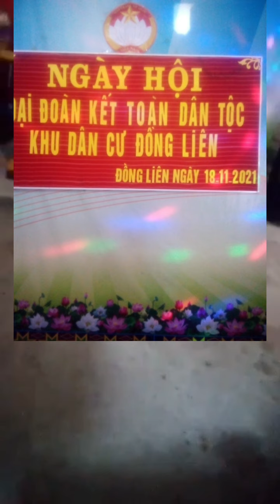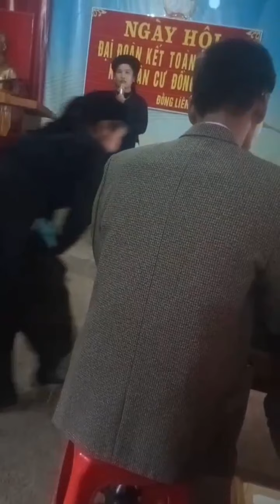[Hát lượn] Cảm ơn Đảng Uỷ xã quan tâm | Đàm Nga trình bày